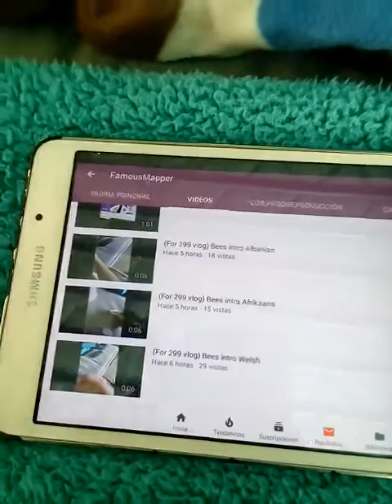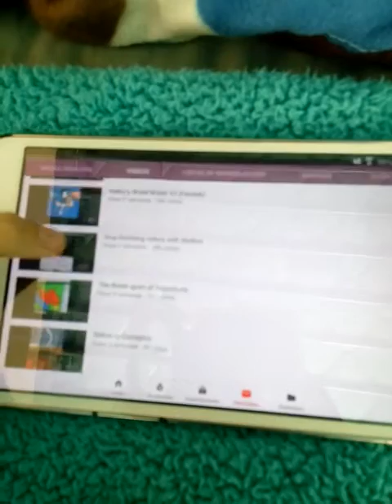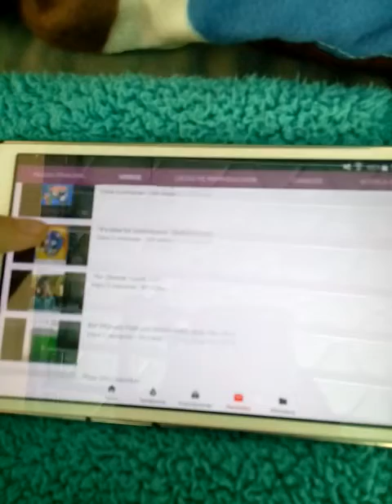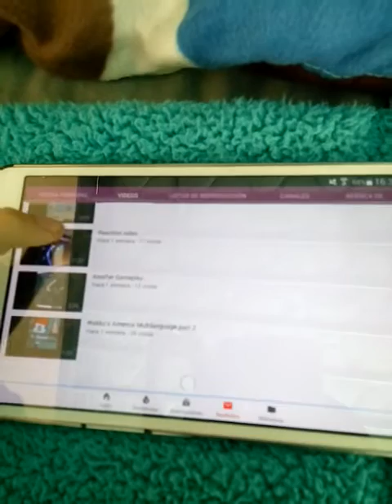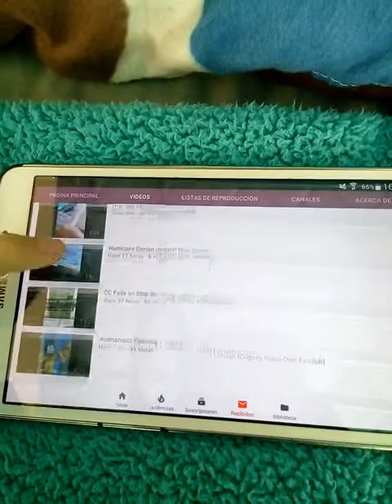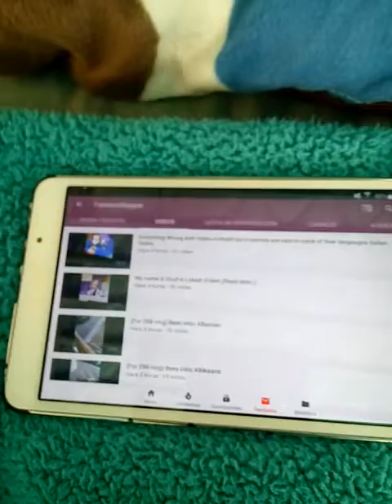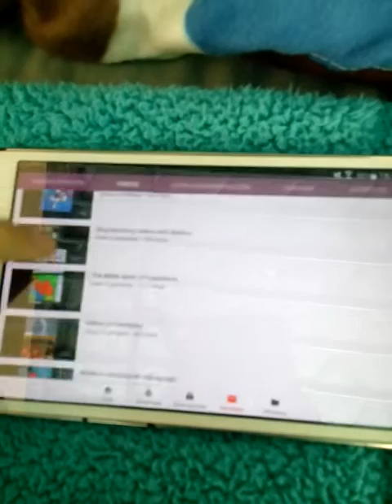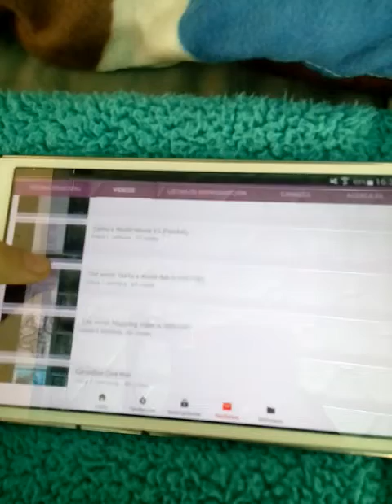Everything Wrong With Bees intro [FamousMapper] but the video it's in 10:24